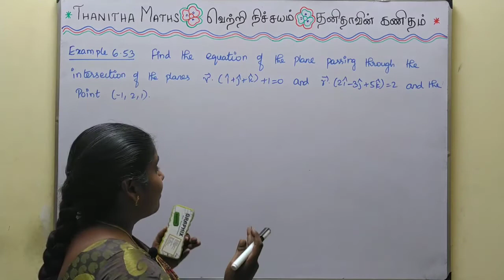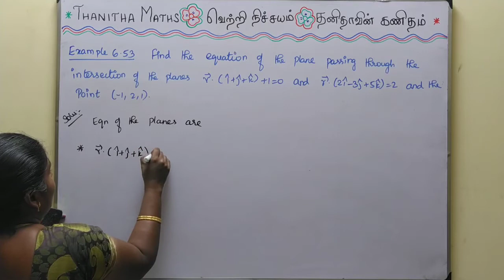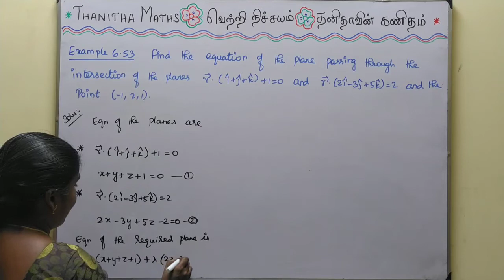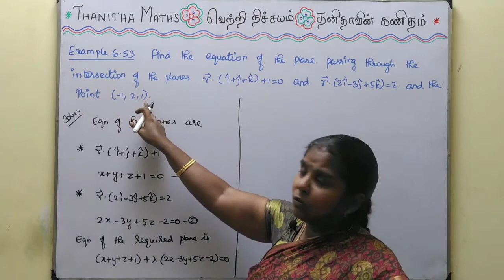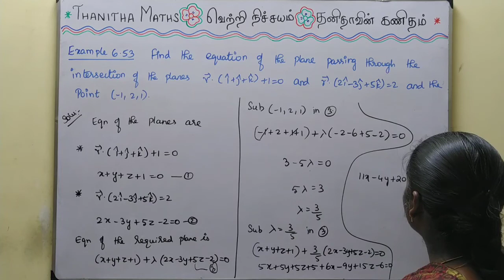12th Maths, Example : 6.53 in Tamil,